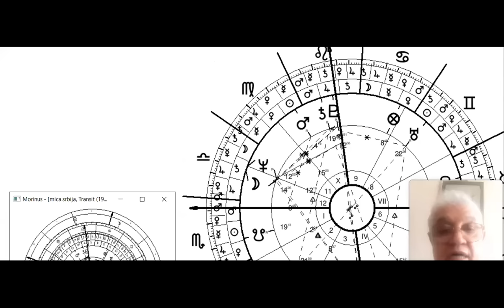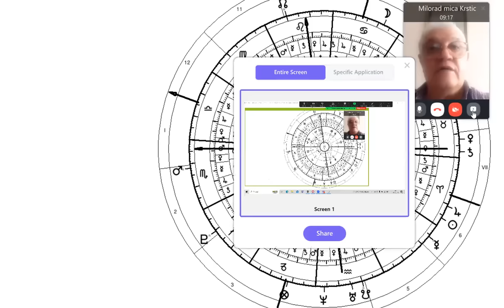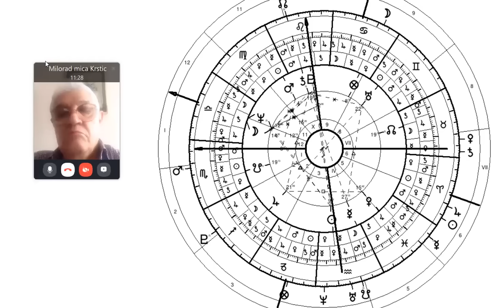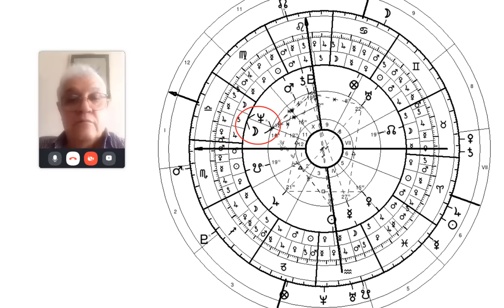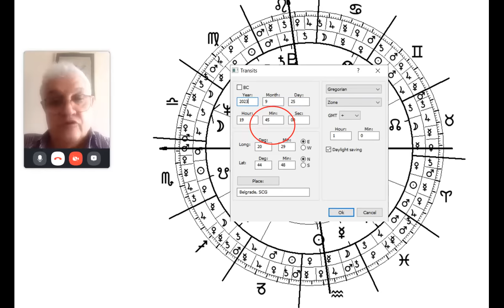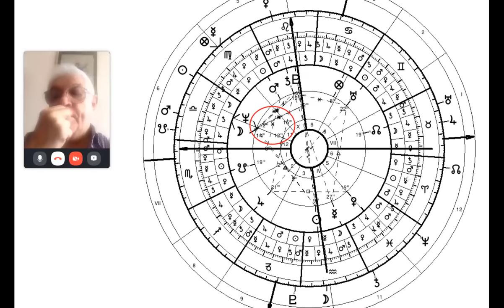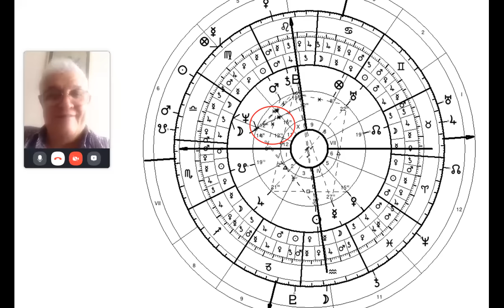Srbija se nalazi na velikoj prekretnici - astrolog Milorad Mića Krstić - 25.09.2023.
Jovana LG Bogoslovov je rodjena u Beogradu 1974.godine. Živi i radi u istom. Od 1993. do 1997. je uredjivala emisiju "Noć sa astrologom" na beogradskim radio stanicama.
Od 1998. do 2008. je predavala astrologiju na beogradskom univerzitetu "Djuro Salaj".
Od 2008. godine do danas predaje u školi .
Autor je pet zbornika radova, piše i objavljuje tekstove za časopise i ima redovne astrološke emisije na Televizijama u regionu.